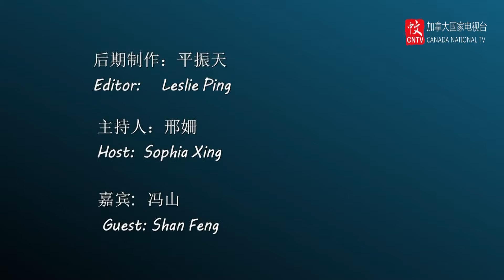加拿大国家电视台 《天天地产》——冯山02